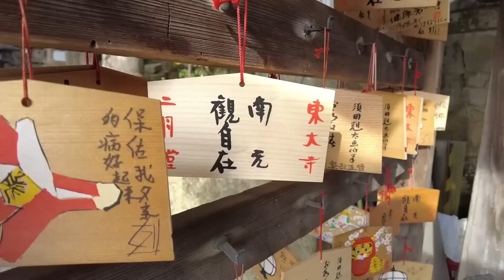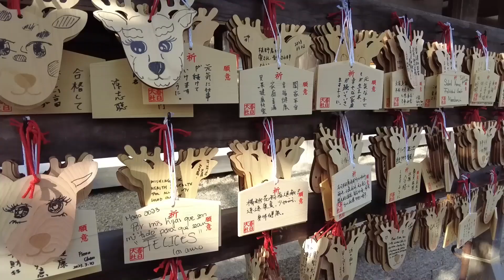Top 10 best places in Asia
Asia, the world's largest and most diverse continent, is a treasure trove of captivating destinations that cater to every traveler's dreams. From the ancient wonders of temples and palaces to the breathtaking beauty of its natural landscapes, Asia has an allure that is hard to resist. Embark on a journey to explore the top 10 best places this continent has to offer. Immerse yourself in the rich culture and history while visiting iconic landmarks and UNESCO World Heritage sites that echo the tales of ancient civilizations. Discover the exotic allure of tropical paradises with pristine beaches and crystal-clear waters. If you seek adventure, Asia's majestic mountains and wildlife sanctuaries await you. Delight in the diverse cuisines and vibrant urban cities, where tradition and modernity coexist harmoniously. Whether you're drawn to the tranquility of temples or the wonders of nature, Asia promises an unforgettable experience that will leave you with lasting memories.